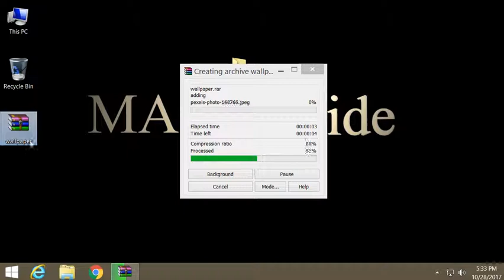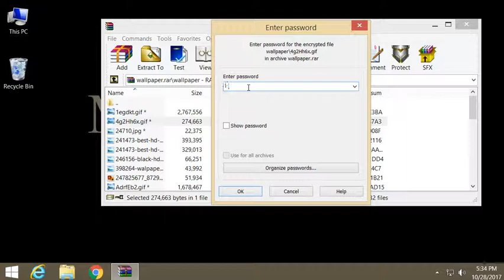Protect files or folders with winrar [ Urdu ]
Protect files or folders with winrar:

In this tutorial i will teach you how to protect files or folders with winrar …

To protect files or folders with winrar, create a .rar file with WinRAR, first select all of the files or folders you want to protect. Then, right-click the files or folders and select "Add to archive". When the WinRAR window appears, make sure you select the "RAR" archive format. Select “Set password” then enter password and Press "OK" so .rar password protected file will be created in the same directory.